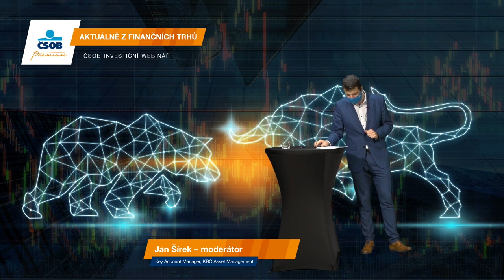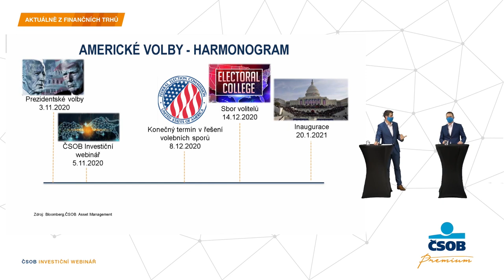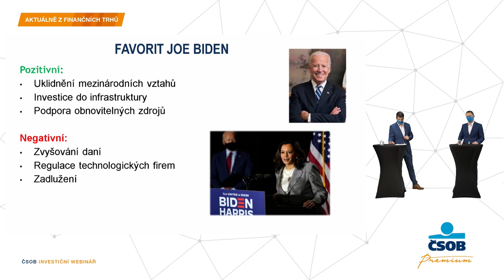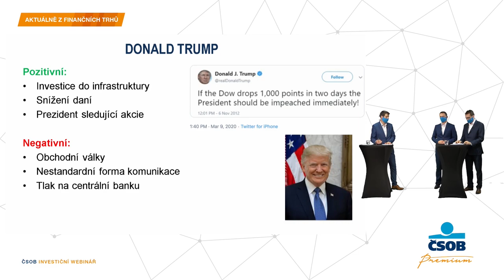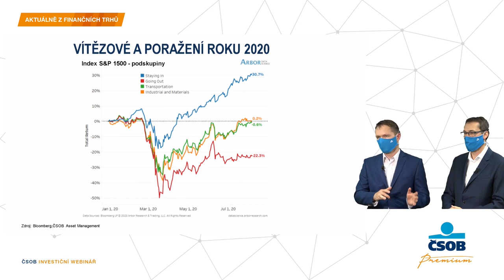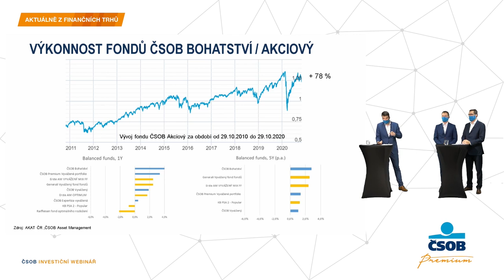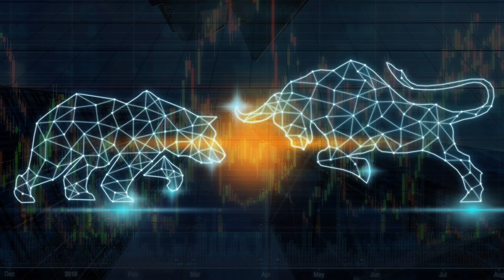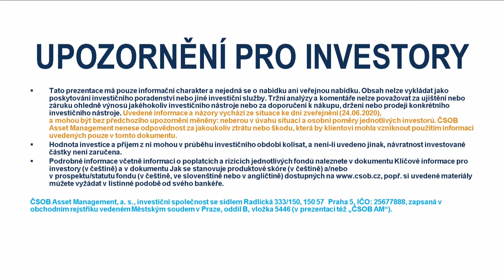Listopadový investiční webinář: Jak globální ekonomiku ovlivní nejen volby v USA?